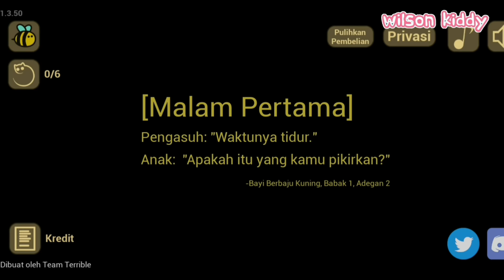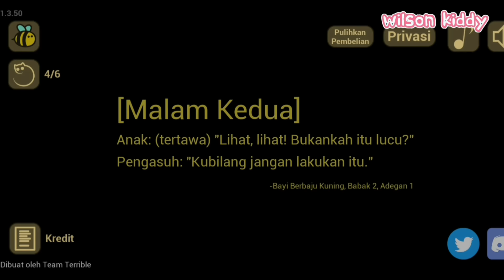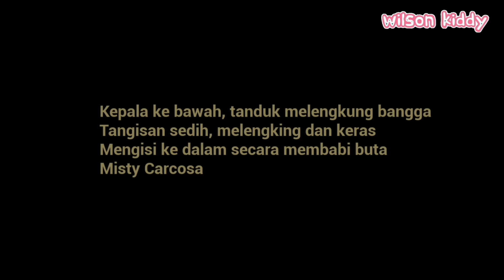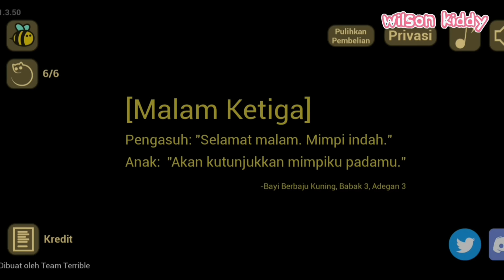Bayi Lebah Hallowen Jadi Roket 🤣😍 | Baby In Yellow Edisi Hallowen | Game Wilson Kiddy